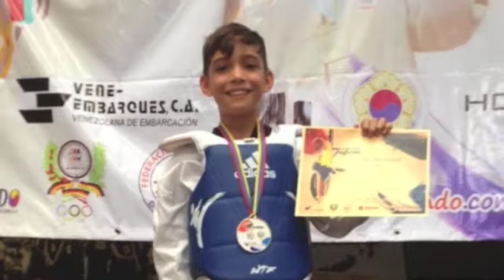Debut de Marcelo en Tae Kwon Do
Participación de Marcelo en el 6to Open de Tae Kwon Do Venezuela 2014. Un día en familia después del AFA Venezuela.